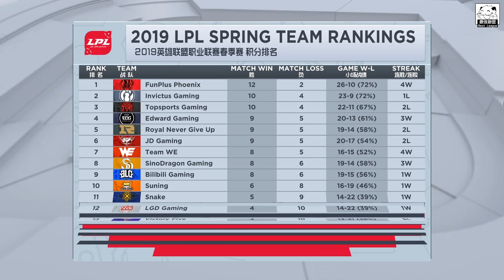OMG vs RNG 小虎偷男偷車繞背神反開 冷少4.2k雷玟怒跳Game！Game 1 | 2019 LPL春季賽精華 Highlights